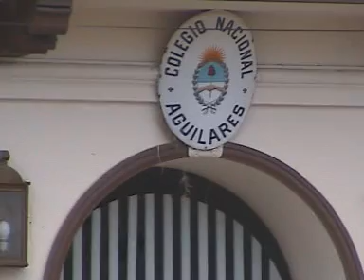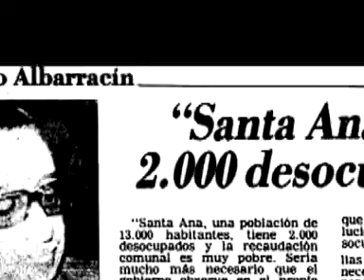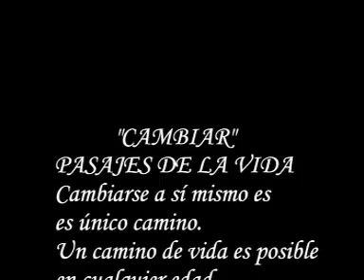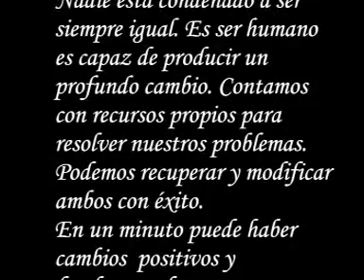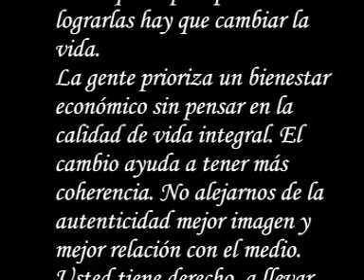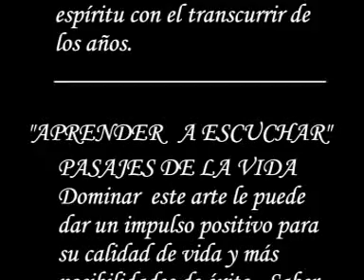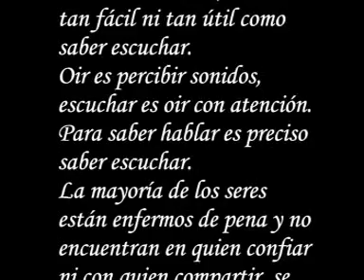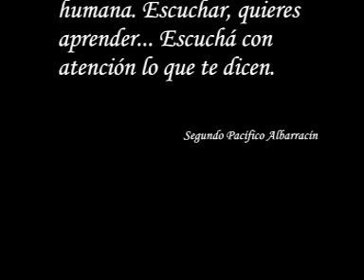BIOGRAFIA DR SEGUNDO ALBARRACIN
Segundo Pacifico Albarracín, profesión, médico cirujano, egresado de la Universidad Nacional de Córdoba. Nació un 8 de Junio, y está casado y tiene dos hijas médicas. Las destacadas doctoras Marta Inés Albarracín y María Silvia Albarracín.
Fue Director del Hospital Centro de Salud de Aguilares; Rector del Colegio Nacional de Aguilares "Nicolás Avellaneda"; Director de la Escuela de Enfermería de la Provincia; Concejal, en dos oportunidades e Intendente Municipal de Aguilares. También, fue electo y ocupó una banca de Senador Provincial por la Unión Cívica Radical.
Presidente del Rotary Club en dos oportunidades; y creador en la ciudad de Aguilares del Rotaract, una rama destinada a promover las virtudes rotarias entre los jóvenes.
Presidente del Centro de Socorros Mutuos, una institución tradicional en la vida de Aguilares; y además, por su destacada trayectoria ocupó la presidencia del Tribunal de Conductas de la Unión Cívica Radical, del Círculo Médicos del Sur y de la Sociedad Argentina de Pediatría.
El Dr. Albarracín fue homenajeado en Aguilares, en los Sarmientos, en el Centro Cultural donde le hicieron entrega de una placa que decía: "Para el hombre que supo amalgamar en su figura la esencia profunda del humanismo y la solidaridad".
También lo homenajearon en el Hospital del Niño Jesús de Tucumán. Allí lo distinguió la Sociedad Argentina de Pediatría, bajo la presidencia de la Dra. Cristina Bazàn de Casella.
Cuando fue Concejal, por su proyecto se creó la Asistencia Pública, que lleva el nombre del Dr. Domingo Retondo, eminente y humano médico del Sur. Cobraban su sueldo puntual y digno, el administrador que era  no vidente, médicos, dentistas, enfermeras, mucamas y el director era el Dr. Albarracín, y lo hacía en forma ad honorem, es decir, sin percibir un peso.
La Fotia reconoció el esfuerzo y el desinterés puesto por este profesional, y le realizó un acto de homenaje por su colaboración.
Escribió dos libros. Actualmente, está trabajando en un tercero, "Pasajes de la vida y sembrando palabras". El Dr. Albarracín, es como un ejemplo para todos aquellos jóvenes, porque aún continúa estudiando y ahora se dedica a aprender inglés. No podemos dejar pasar por alto y recordar, uno de los hitos importantes que se dió, cuando años atrás, a una calle de la ciudad de Aguilares se le impuso su nombre.